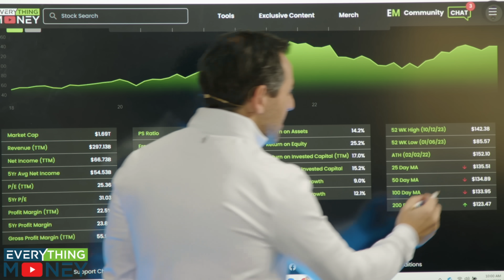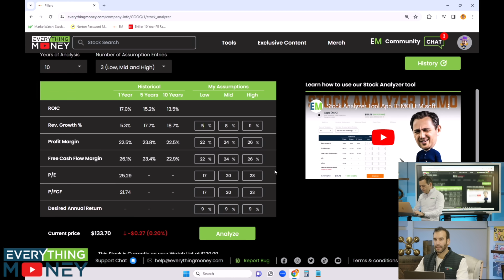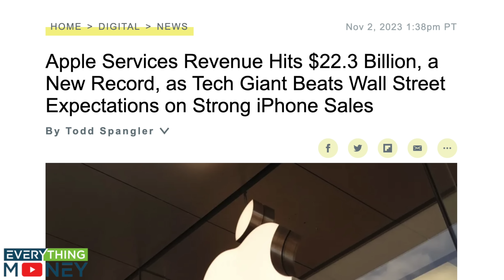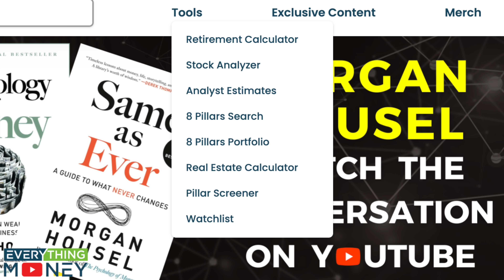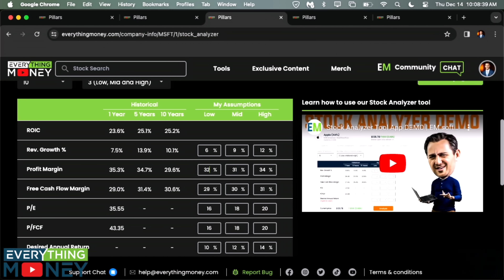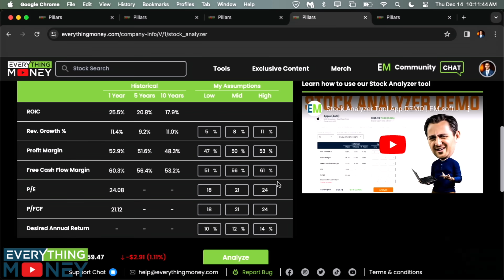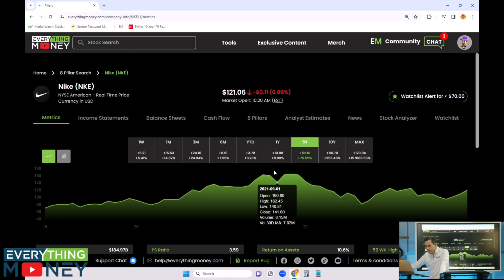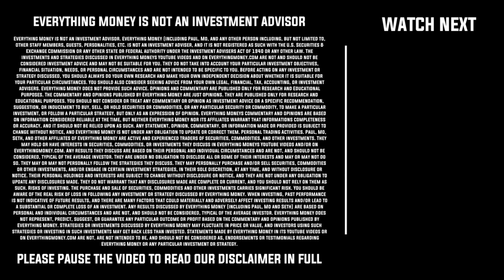5 Stocks We Will Buy In 2024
Here are 5 stocks to buy in 2024 if the price hits: Google ($GOOG), Apple ($AAPL), Microsoft ($MSFT), Visa ($VISA), and Nike ($NKE). Paul Gabrail and Mo Hussein will perform a stock analysis for each company, determining what it takes for them to buy these stocks.

0:00 GOOGL
3:34 AAPL
6:57 MSFT
9:04 V
11:38 NKE